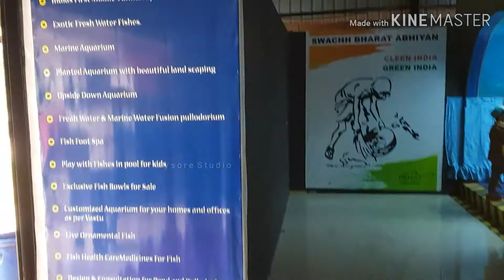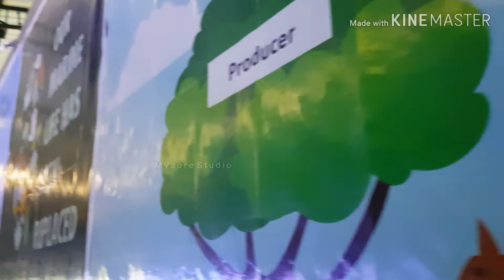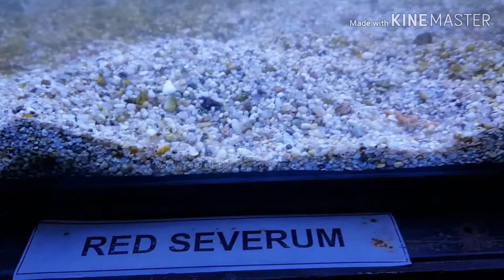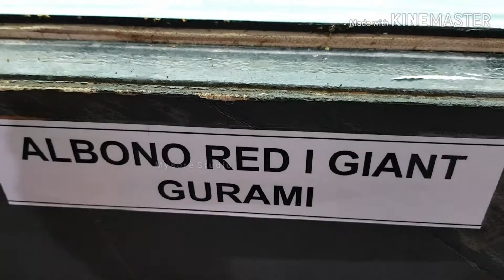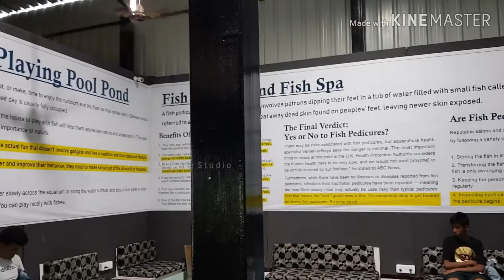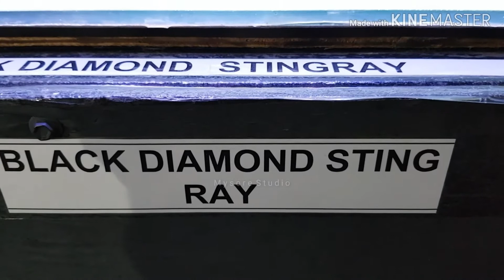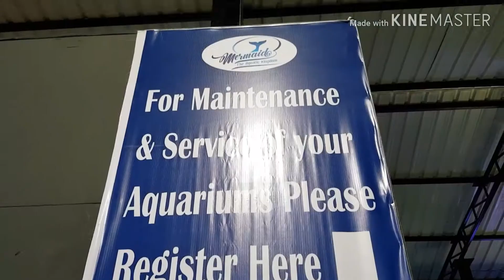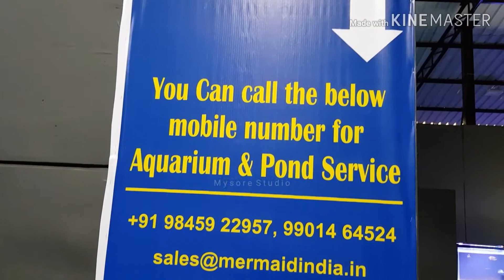Mermaid marine and fresh water aquarium fish kingdom Mysore tourism Karnataka tourism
Mermaid marine and fresh water aquarium fish kingdom Mysore tourism Karnataka tourism,  Mermaid is located in Chamundi Hill Road Mysuru  and is a popular famous tourist attraction in Mysore, Mysore tourism Karnataka tourism.  You got more than 100 varieties of aquarium fishes including marine and fresh water aquarium fishes.
There is separate children play area, water play zone and water games. There is also foot treatment cleansing by fishes. The pedia doctor fishes eat away the dead skin on the foot . All the services are offered at very reasonable price. Definitely must visit Location in Mysore.